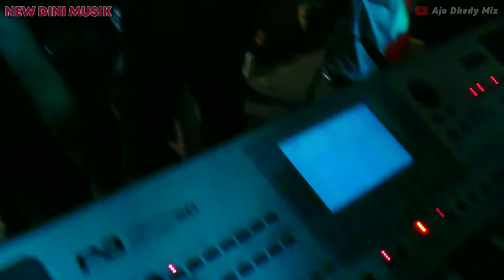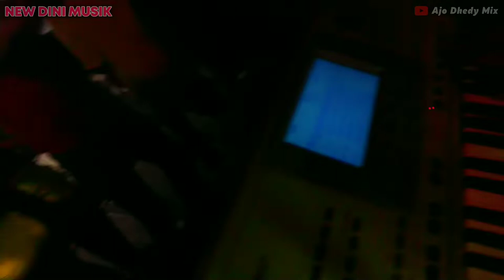REMIX LAMPUNG NEW DINI MUSIK Penengahan Area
𝓗𝓪𝓵𝓵𝓸𝔀 𝓫𝓻𝓸𝔀 𝓳𝓾𝓶𝓹𝓪 𝓵𝓪𝓰𝓲 𝓭𝓮𝓷𝓰𝓪𝓷 @𝓐𝓳𝓸𝓓𝓱𝓮𝓭𝔂𝓜𝓲𝔁
𝓢𝓸 𝓹𝓪𝓼𝓽𝓲 𝓶𝓮𝓶𝓫𝓪𝔀𝓪 𝓻𝓮𝓶𝓲𝔁 𝓵𝓪𝓶𝓹𝓾𝓷𝓰, 𝓓𝓳 𝓛𝓪𝓶𝓹𝓾𝓷𝓰, 𝓜𝓾𝓼𝓲𝓴 𝓹𝓪𝓷𝓰𝓴𝓲 𝓽𝓮𝓻 𝓾𝓹𝓭𝓪𝓽𝓮 𝓭𝓪𝓷 𝓴𝓪𝓵𝓲 𝓲𝓷𝓲 𝓢𝓪𝔂𝓪 𝓼𝓱𝓪𝓻𝓮 𝓡𝓮𝓶𝓲𝔁 𝓵𝓪𝓶𝓹𝓾𝓷𝓰
𝓢𝓮𝓵𝓪𝓶𝓪𝓽 𝓶𝓮𝓷𝓸𝓷𝓽𝓸𝓷

𝓙𝓪𝓼𝓪 𝓞𝓻𝓰𝓮𝓷 𝓽𝓾𝓷𝓰𝓰𝓪𝓵 𝓛𝓪𝓲𝓷𝔂𝓪 𝓴𝓵𝓲𝓴.

𝓬𝓱𝓪𝓷𝓷𝓮𝓵 𝔂𝓽 𝓬𝓻𝓮𝔀 𝓴𝓪𝓶𝓲 𝓳𝓪𝓷𝓰𝓪𝓷 𝓵𝓾𝓹𝓪 𝓼𝓾𝓫𝓼𝓬𝓻𝓲𝓫 𝓳𝔂 𝔂𝓪 𝓻𝓮𝓴...

Untuk download mp3 yg ada di video silakan kunjungi

𝓢𝓼𝓼𝓽𝓽𝓽𝓽. 𝓗𝓪𝓻𝓰𝓪 𝓶𝓮𝓻𝓪𝔂𝓴𝓪𝓽 𝓫𝓲𝓼𝓲𝓴-𝓫𝓲𝓼𝓲𝓴 𝓪𝓳𝓪 𝔂𝓪 𝔀𝓪: 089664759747 (𝓐𝓭𝓶𝓲𝓷)
𝓢𝓮𝓶𝓸𝓰𝓪 𝔂𝓰 𝓼𝓱𝓪𝓻𝓮 𝓼𝓮𝓵𝓪𝓵𝓾 𝓭𝓲 𝓭𝓮𝓴𝓪𝓽𝓴𝓪𝓷 𝓭𝓮𝓷𝓰𝓪𝓷 𝓻𝓲𝔃𝓴𝔂 𝓷𝔂𝓪, 𝓹𝓸𝓴𝓸𝓴𝓷𝔂𝓪 𝔂𝓰 𝓫𝓪𝓲𝓴 𝓫𝓪𝓲𝓴 𝓪𝓳𝓪 𝓵𝓪𝓱...

𝓣𝓱𝓪𝓷𝓴𝓼_𝓯𝓸𝓻_𝓦𝓪𝓽𝓱𝓲𝓷𝓰... 🙂 𝓦𝓪𝓼𝓼𝓪𝓵𝓪𝓶 (𝓑𝓪𝓰𝓲 𝔂𝓰 𝓫𝓮𝓻𝓪𝓰𝓪𝓶𝓪 𝓶𝓾𝓼𝓵𝓲𝓶) 🙏